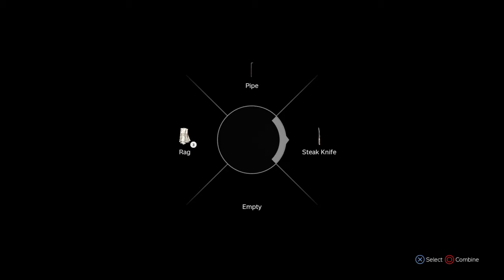DayZ i died